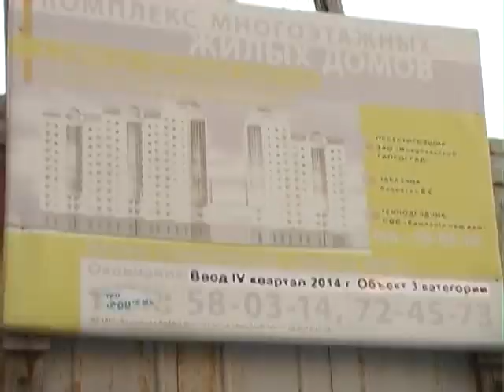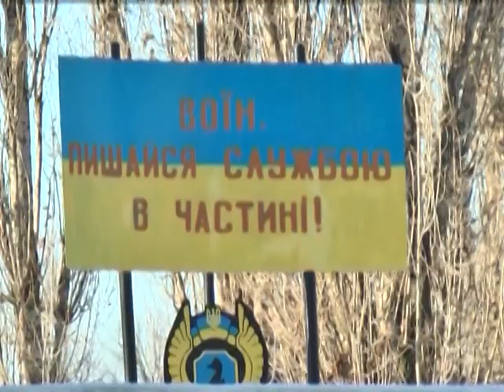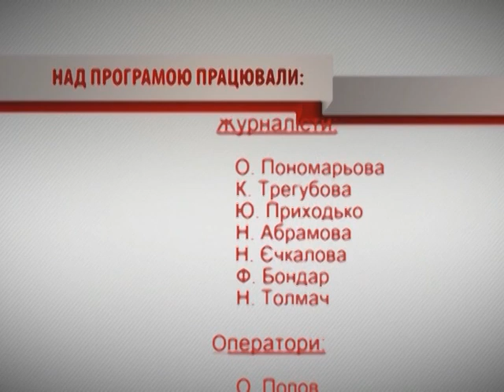Крапки над і 18.01.2015